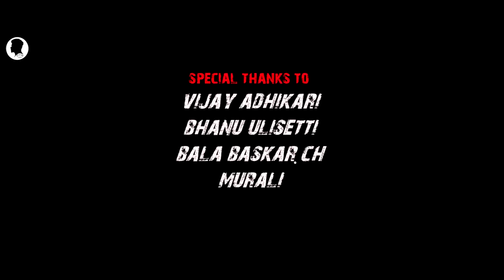PRADARSHANA || Telugu Short Film || Directed by Surya Ulisetti || SDK Creations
PRADARSHANA
Telugu Short Film
Written & Directed by Surya Ulisetti.
Cinematography & DI - Sudhakar SDK.
Editing,Animation & Sfx - Madhu ArzZ.
Cast - Siraj - Dinesh - Mani sai - Murali.
By SDK Creations.